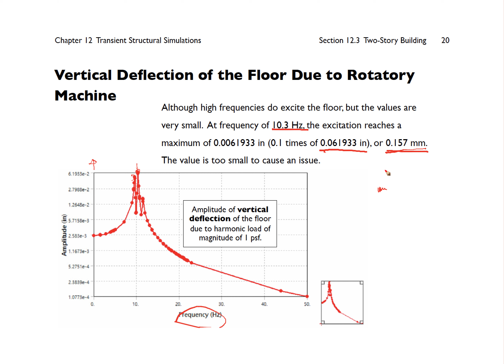CAE2021 12 20